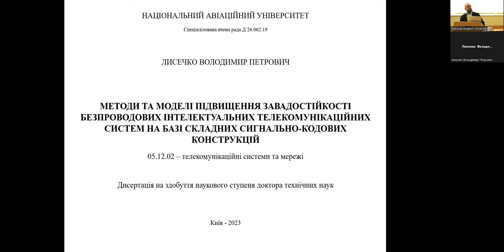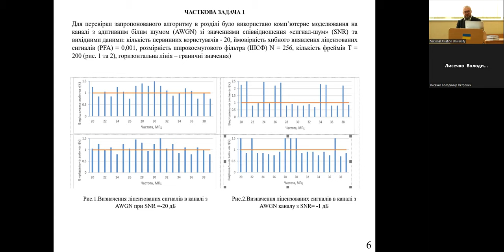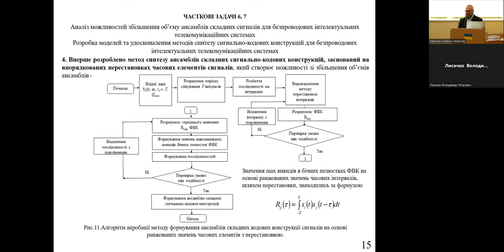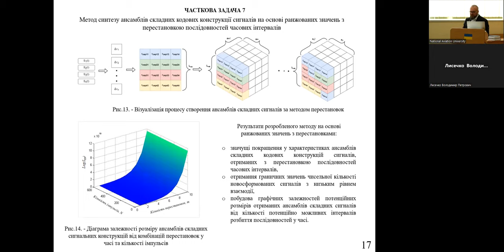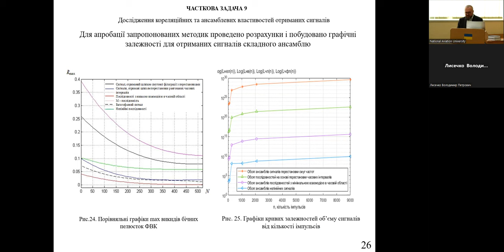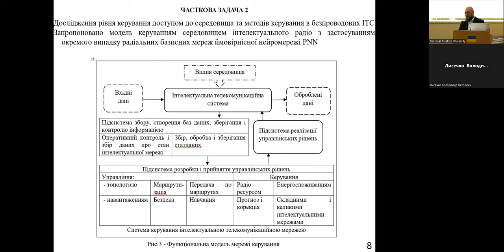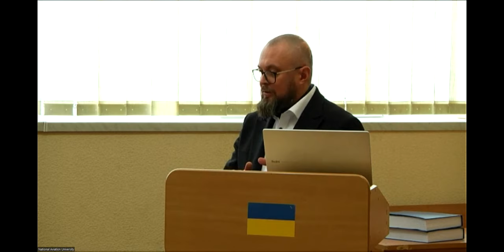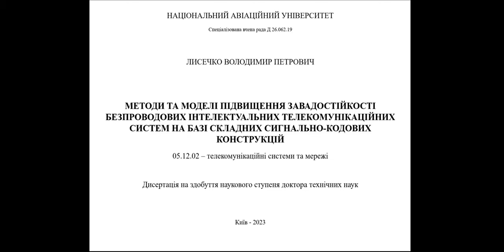12.12.2023 засідання спеціалізованої вченої ради Д 26.062.19